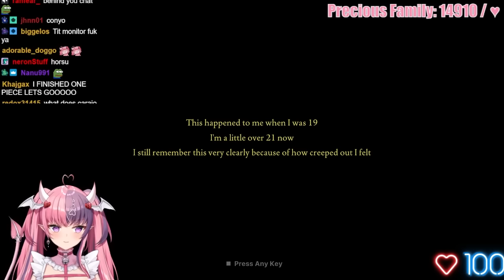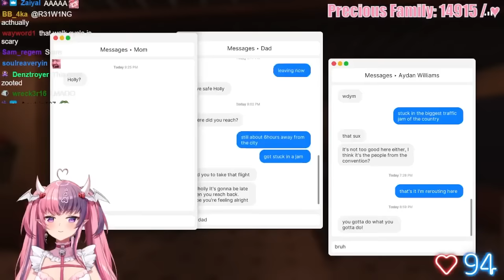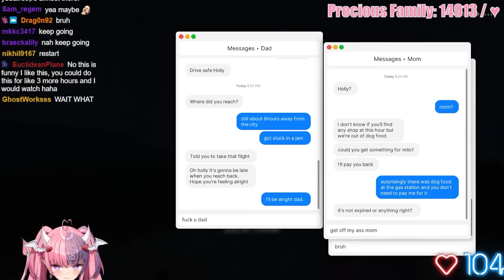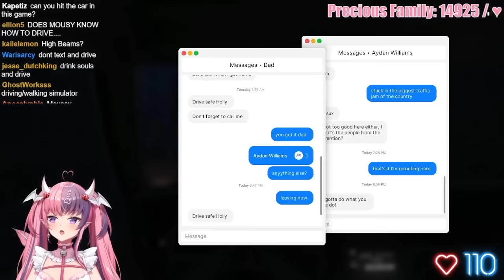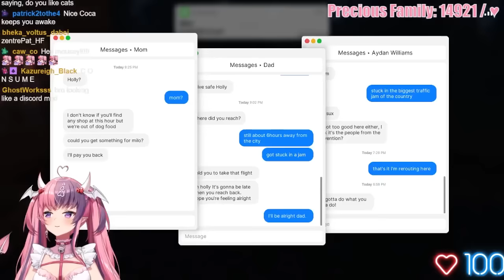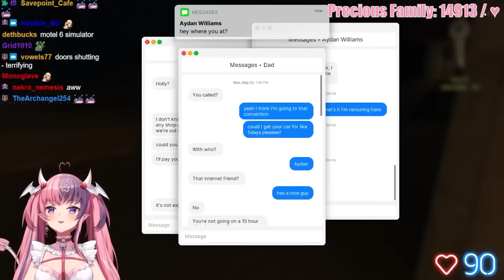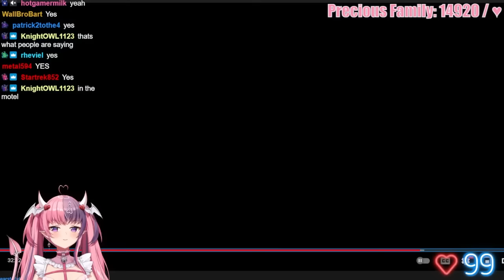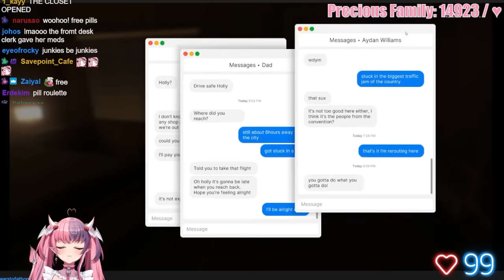Fears to Fathom: Norwood Hitchhike Is Truly... Something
Timestamps
00:00:00 BIG JUICE
00:57:34 Let's play Fears of Fathom
05:04:23 Watching the ending on Youtube